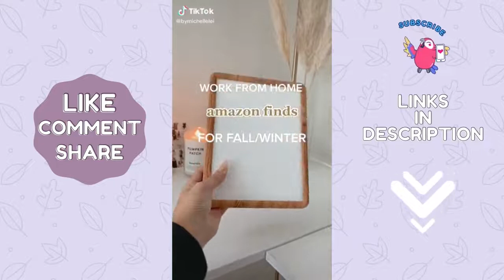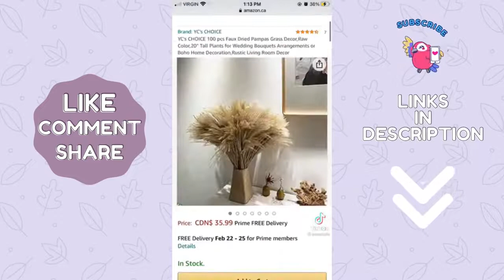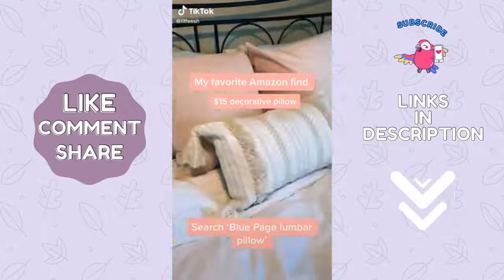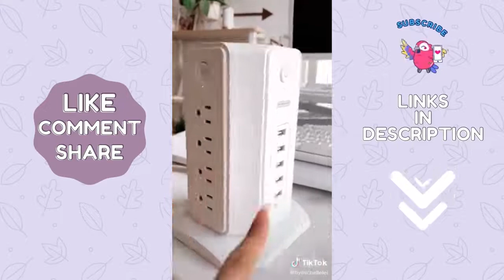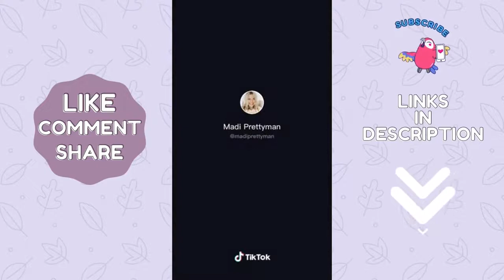Amazon Home Decor Finds With Links Neutral Edition | TikTok Compilation Bedroom Kitchen Living Room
1) 00:10 Vase
2) 00:16 Hanging Hook (Similar)
3) 00:24 Chair Cover
4) 00:31 Water Bottle
5) 00:35 Notepad Holder
6) 00:36 Stand up Desk
7) 00:43 Acrylic  3 Tier Organizer
8) 00:46 Phone Stand
9) 00:55 Smart Mug Warmer
10) 01:00 Candle Lighter
11) 01:02 Scented Candle
12) 01:05 Therapy Lamp
13) 01:12 Slippers
14) 01:24 Wine Rack
15) 01:37 Chanel Book
16) 01:38 Louis Vuitton Book
17) 01:39 Dior Book
18) 01:42 Athena Bust Statue -
19) 01:46 Bartender Kit
20) 01:54 Vase Set of 2 (Similar Same Brand)
21) 02:03 Weather Predicting Cloud
22) 02:13 Pampa Grass
23) 02:16 Pen Organizer
24) 02:18 Candle
25) 02:32 Bar Stool
26) 02:48 Tray
27) 02:49 Hydrangea
28) 02:50 Black Candle
29) 02:51 Wood Chain
30) 02:54 Cube Timer
31) 02:58 Coaster
32) 03:02 Carafe
33) 03:06 Desk Pad
34) 03:14 Monitor Mount
35) 03:19 Humidifier
36) 03:22 Candle Lighter
37) 03:23 Candle Wick Trimmer
38) 03:27 Deluxe Candle
39) 03:30 Tom Ford Book
40) 03:34 Marble Tray
41) 03:37 Magnetic Key Holder
*Affordable Alt 4-Pack Key Holder
42) 03:42 Shoe Organizer -
45) 03:55 Plastic Tulips -
46) 04:04 Wooden Clock -
47) 04:14 David Head -
48) 04:15 Henri Matisse Posters -
49) 04:16 Makeup Mirror -
50) 04:17 Ceramic Vase -
51) 04:18 City Guide -
52) 04:18 Side Table -
53) 04:19 Wall Mirror -
54) 04:19 Clothing Rack -
55) 04:22 Cloud Light -
56) 04:25 Olive Tree -
57) 04:52 Marble Tray -
58) 05:00 Bone Chair -
59) 05:09 Dining Chair -
60) 05:14 Pampas -
61) 05:55 Sconce (Similar) -
62) 05:55 Vase -
63) 05:58 Black Mirror -
64) 06:16 Vanity Mirror -
65) 06:26 Vase -
66) 06:45 Marble Butter Spreader -
67) 07:02 Woven Basket (Similar)
68) 07:07 Mirror
69) 07:10 Golden Hooks
70) 07:22 Soap Dispenser
71) 07:32 Blackout Curtains
72) 07:37 Organizer
73) 07:40 Camera Cover
74) 07:44 Razor Holder
75) 07:55 Throw Pillow
76) 08:14 Rechargeable LED Bulb
77) 08:35 Vanity Mirror
78) 08:41 Photo Collection
79) 09:19 Acrylic Barstool (Similar)
80) 09:29 Fruit Bowl
81) 09:38 Knife Set
82) 09:55 Power Strip Tower
83) 10:05 Acer Monitor
84) 10:27 Art Display Light
85) 11:30 Flower Bouquet
86) 12:00 White Curtains
87) 12:04 Rug
88) 12:08 Utensil Holder
89) 12:14 Dining Chair (Similar)
90) 12:15 Crystal Lamp
91) 12:35 Tray
92) 12:54 White Pampas
93) 13:42 Lighting Kit
94) 14:14 Cabinet Knobs